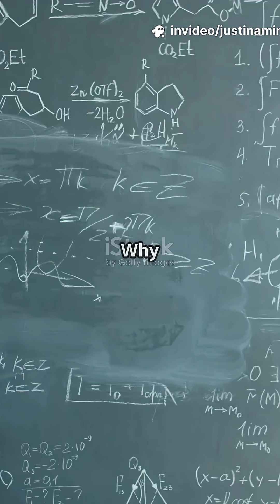Is Zero a Number?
Is zero just nothing—or something more? 🌀➖ Once feared and banned, zero is now the foundation of modern math, representing absence and enabling everything from algebra to computers. Discover how this mysterious symbol became a powerful number—in under 60 seconds!

🎯 Just the facts, fast.
⏱️ Mind-blowing info in 60 seconds or less.
🌍 Math| Science | History | Life Hacks & more
📲 Learn something new every minute